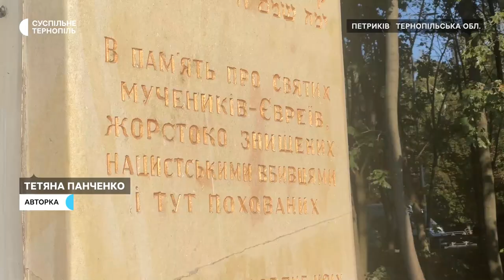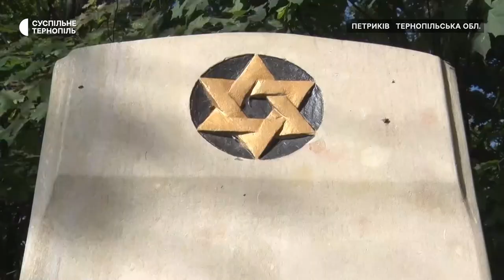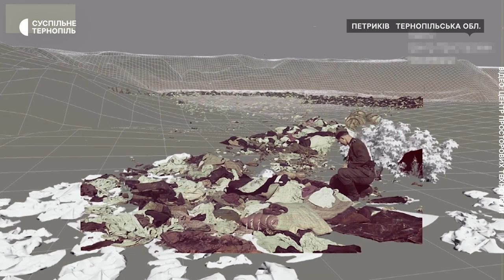На Тернопільщині вшанували пам’ять жертв Бабиного Яру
До пам'ятника жертвам Голокосту, що в Петрикові Великоберезовицької громади, прийшли люди, аби вшанувати пам'ять розстріляних. До меморіалу поклали квіти та запалили лампадки. Також провели поминальну панахиду. Про це розповів Суспільному голова обласної організації "Єврейська община" Олексій Кайзер.